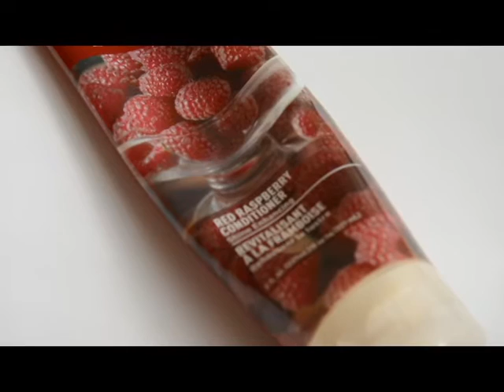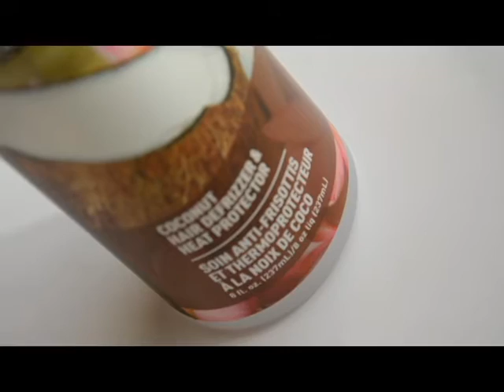CÓMO CUIDO MI CABELLO | IHERB.COM | DESERT ESSENCE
Hola Chirimoyas! hoy os traigo un vídeo de los productos que uso para lavar y cuidar el cabello y donde poder encontrarlos. 100% veganos y no testados en animales.